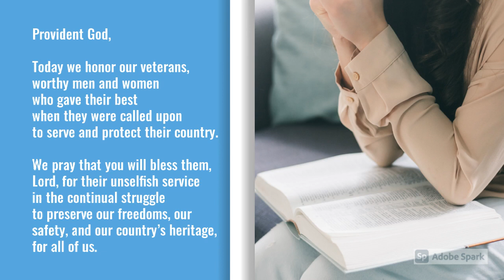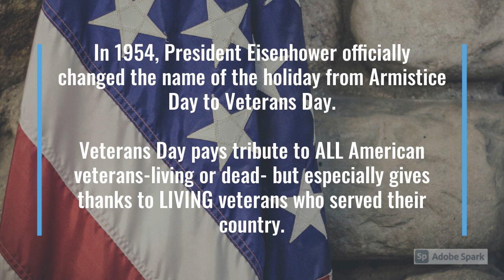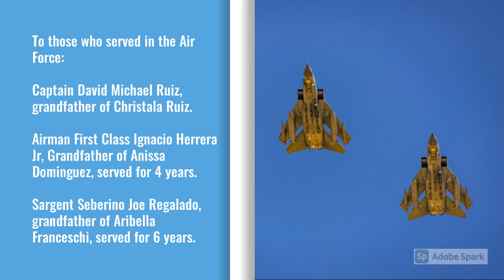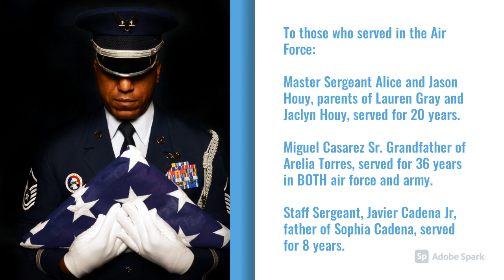NHS Veterans Day Video 2020